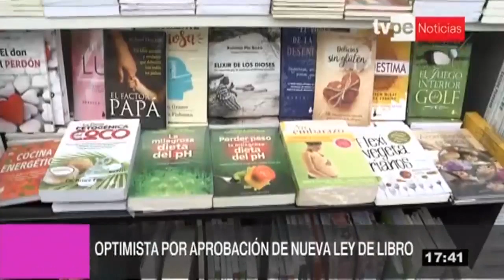Agenda Cultural: Edición tarde (19/09/2019) | TVPerú Noticias